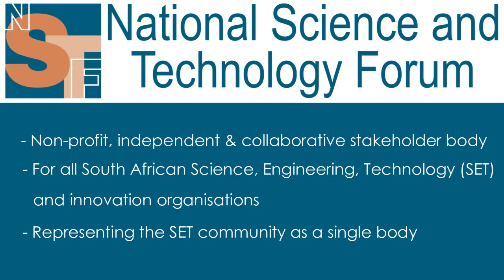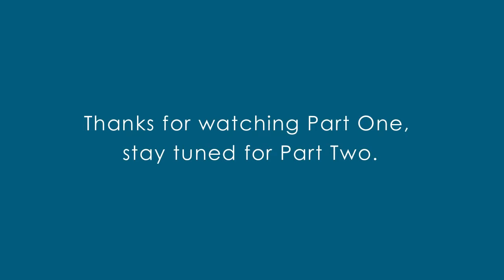Part 1 Mr Sahlulele Luzipo, Portfolio Committee Mineral Resources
Mining – benefits to the economy vs harm to communities and environment.

This presentation spoke about:
• Benefits to the economy
 The first call here is to make the most of South Africa’s mineral resources – for the benefit of all South Africans.
 The second call is to draw on the technical competence and experience of the industry in the country.
• Harm to communities and environment
 How mining may do harm to communities and environment.
Conclusion:
“If it’s not grown, it’s mined”.
• When it comes to the soil – that is, the entirety of the natural resources locked away in the earth – the drive of mining is to extract, remove and deplete, rather than to cultivate, enhance and foster, like a careful farmer does.
• Mining takes away more than it gives back. In that respect, it is not a good custodian of the future.
• “The polluter must pay” is only half the obligation. A basic ethical principle of a gardener – or farmer – (which can be universalised to other areas) is that “you must give more to the soil than you take away”.
• Life can only exist (sustainably, that is) where giving exceeds taking.
• This is a challenge to the speakers who will follow, explaining how rare earth metals, if found in economic deposits, will indeed benefit all South Africans.